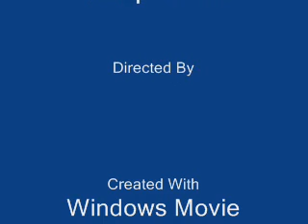Jonas Love Chapter 11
Yea..so..Windows Movie Maker is an idiot.
"C'mon love birds, we're leaving." Kevin said. Nick jumped a mile. (A/N- NOT REALLY!) And stood up. "Gosh Kevin ruin a moment why don't ya?" Joe asked. He and Kevin broke down into hysterics. Nick shot daggers at his brothers and helped Natalie up. The were greeted by Frankie at the door. "I toooooold them not to sneak up!" He defended himself. "Thank you Frankie." Natalie said. "But I thought it was kinda funny seeing your brother fly." She laughed. "HE FLEW?!!?!??!" Frankie asked than ran over to Nick. "You flew?! Was it cool? Why did you fly?! ARE YOU SUPERMAN?!" He asked. Nick couldn't help but laugh.  Neither could Natalie.

The next morning Nick was awake before anyone, he looked at the calender and saw it was Natalie's birthday. (August 24) He got out of his bunk and went to the kitchen. "What could I do??" He asked himself. He looked through everything and finally gave up. He made a pot of coffee and brought two cups back to his bunk. By now Natalie was awake. "Happy Birthday!" Nick declared   handing her the cup of coffee. "Thaaaaaaaaank you." Natalie said willingly accepting the coffee. "ANY time." Nick said. He glanced at his clock. It was 7:05. "Man, I'm awake six minutes late!" Natalie said. "That's  old. Very old." Nick said. Every time the clock said 7:05 someone would say I'm six minutes late, referring to there songs. "No, see every year on my birthday I would always get up one minute before my alarm went off at 7:00, it's stupid but it's a tradition. that me and Madi and Elaine came up with on my twelfth birthday." Natalie said. "It's not stupid, it's cool." Nick said. Then they heard Joe groan and fall out of his bunk..again...
Very short I know..I need ideas! If you have any send them to me in a message.